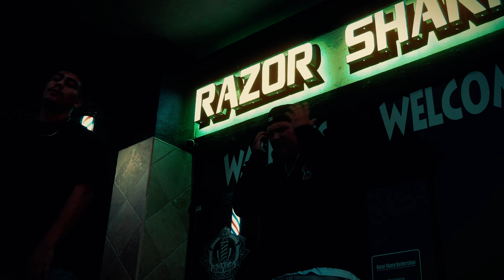Buddha Wavy - HOOD TROPHY Ft. BlitzLok [ Official Music Video ] Dir. Masegocrazy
Bako Mud Babies Present :

Buddha Wavy - HOOD TROPHY Ft. BlitzLok [ Official Music Video ]

OFFICAL CHANNEL OF BMB [ BAKO MUD BABIES ]